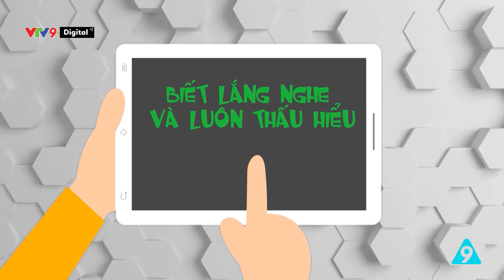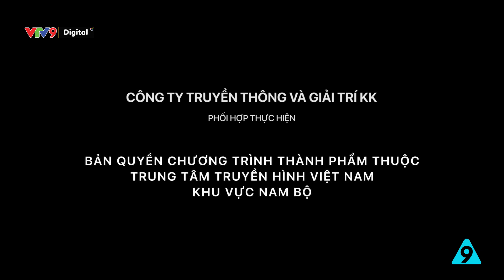Tiền cưới vợ | Sứ mệnh đàn ông tập 24 | VTV9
Bạn gái và em gái ruột đều muốn mượn một số tiền lớn, bạn sẽ cho ai mượn?
Chương trình “Sứ mệnh đàn ông” phát sóng vào lúc 19h40 Chủ nhật hàng tuần trên kênh VTV9.